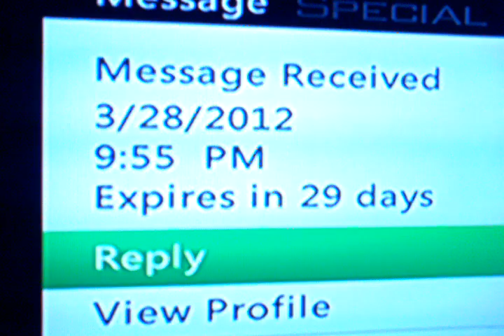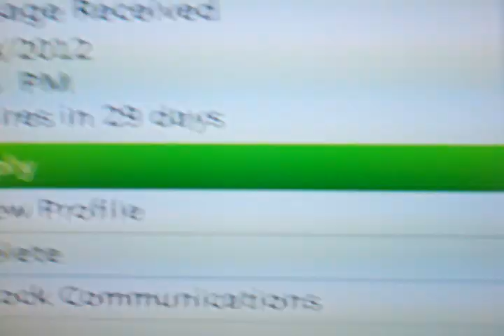MW2 TU7 ISO Mod Menu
This is a TU7 MW2 Mod Menu in Spec Ops. You can purchase this ISO from thesystembypass.com. This is the only ISO mod menu out.